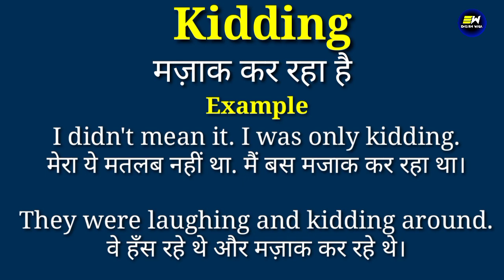Kidding meaning in hindi | Kidding ka matlab kya hota hai | daily use english words | word meaning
YOUR QUERIES-
Kidding in hindi
Kidding meaning in hindi
Kidding ka matlab
meaning of Kidding
Kidding meaning
Kidding ka matlab kya hota hai
Kidding का हिंदी में मतलब
Kidding ko hindi me kya kahte hai